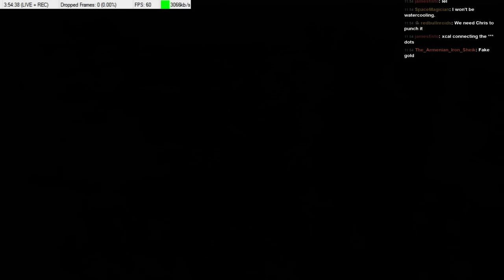Race to the Rescue - Uncharted: Drake's Fortune pt.15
I would have won the race but I got shotgunned in the face.